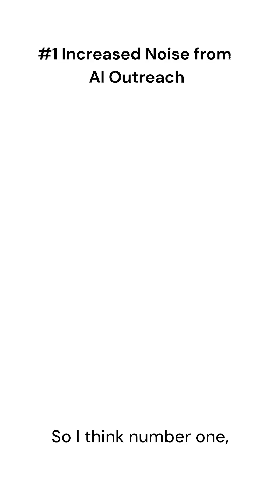"AI Is Taking Over Sales… And It’s Working!"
In this episode of Rethink, we explore how businesses want AI to help them benchmark performance against industry peers, clean up messy data, and deliver real insights. It’s time to rethink productivity—and AI is at the center of it.